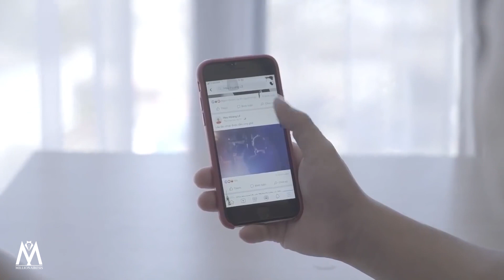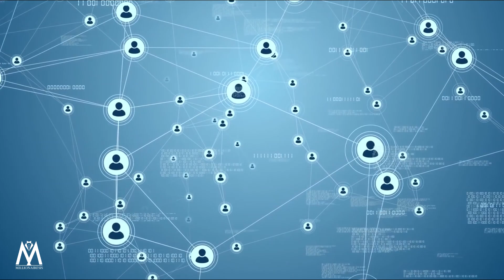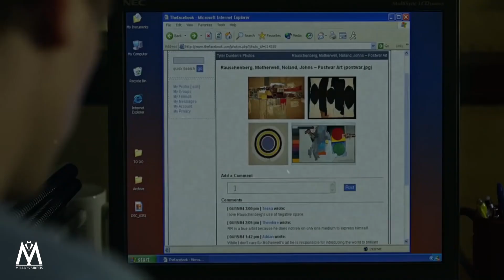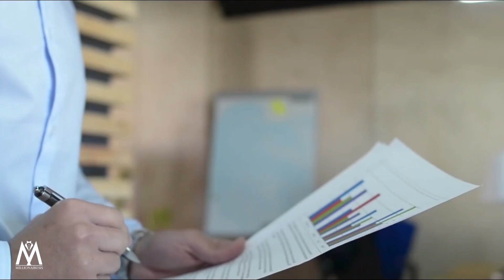Mark Zukerberg | Bu dediklərim səni milyonçu edəcək | millionairesis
Buyurun dostlar düşünürəm bu çarx sizin üçün faydalı oldu. Əgər hə o zaman əziyyətimi dəyərləndirməyi və şərh bildirməyi unutmayın.